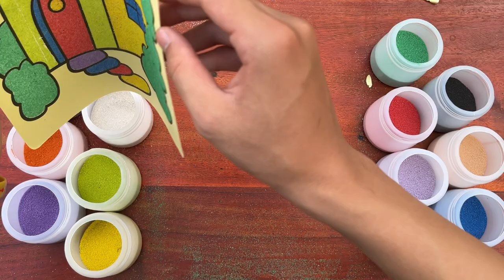DIY sand painting | paint a house with colored sand | Bee Art